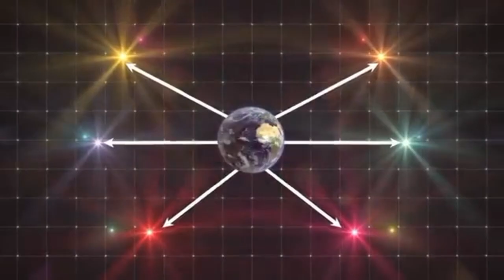"Cosmic Countdown: Brian Cox Predicts Betelgeuse's Explosive Exit"